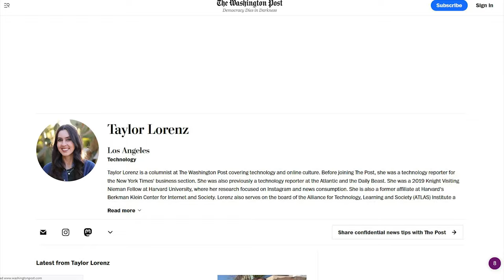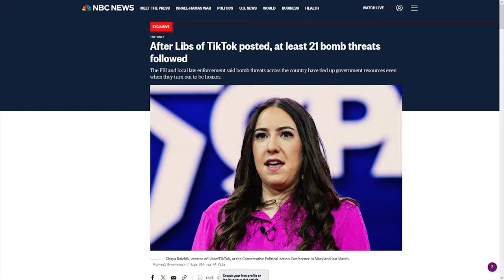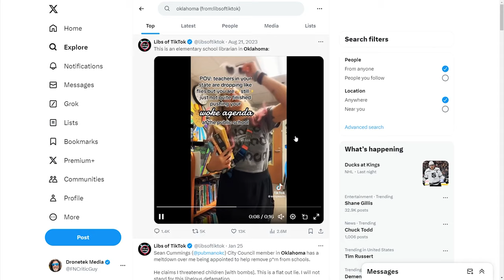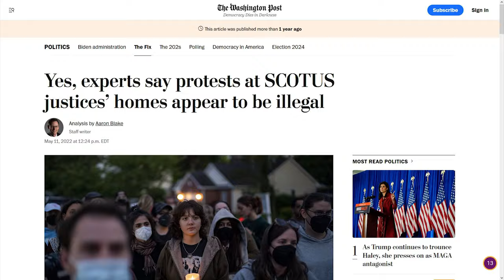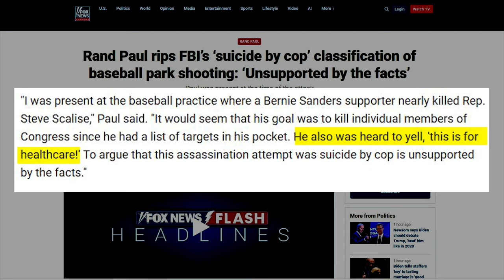Taylor Lorenz IMPLODES During WILD Interview With Libs of TikTok